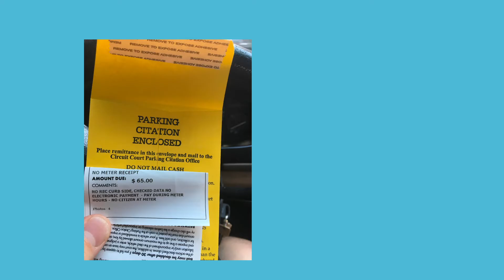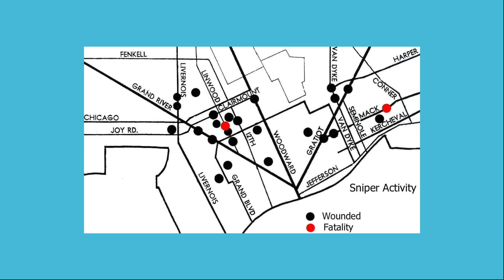EP. 08 THIS IS LETTERBOX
A relic from another era, or the great hope for a new society? We are not here to judge, but to raise the question so we may ponder the relevance, past and future of the box that performs the noble task of holding letters.

Written and performed by Michael Kneebone.
With musical fun by Michael Kneebone and friends.